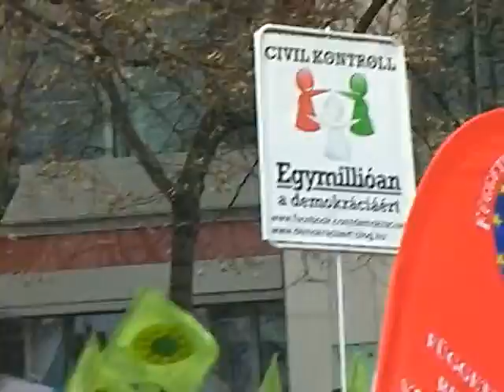Szolidaritás a közszolgálat védelmében